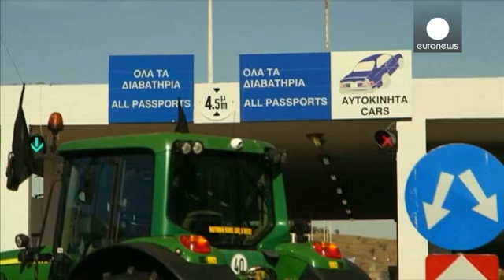Греция: фермеры обещают новые акции протеста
Греческие фермеры блокировали тракторами основные автомагистрали и несколько контрольно-пропускных пунктов на границе с Турцией, Болгарией и Македонией. Работники сельхозсферы отказывались пропускать через КПП грузовые автомобили, но в то же время не чинили никаких препятствий для движения пассажирских автобусов и частных автомобилей.

Мавродис Минсиудис, фермер:

"Землевладельцы требуют проведения конкретных реформ, которые станут последним гвоздем в гроб фермеров. Мы не позволим ни этому, ни …